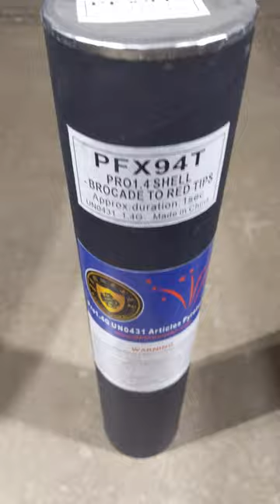Dominator 1.4pro 62mm Shells (PFX62BB-Bro Brocade) + (PFX94T Brocade w/red tips)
PFX62BB-Bro Brocade
PFX94T Brocade w/red tips

These are shot from about 150ft out